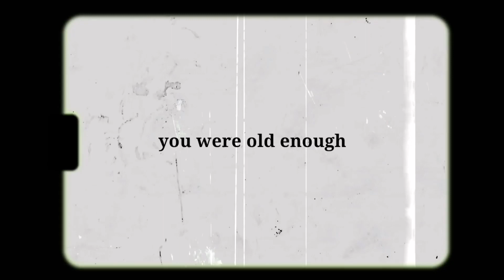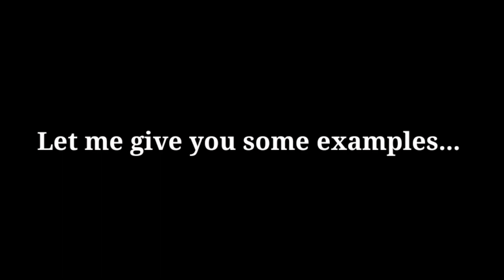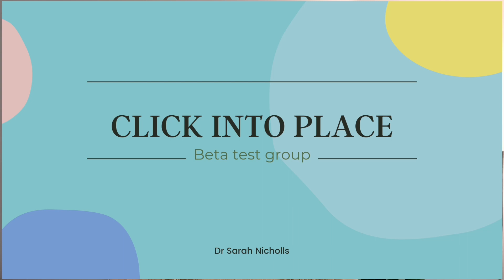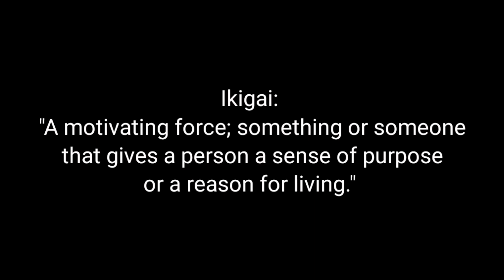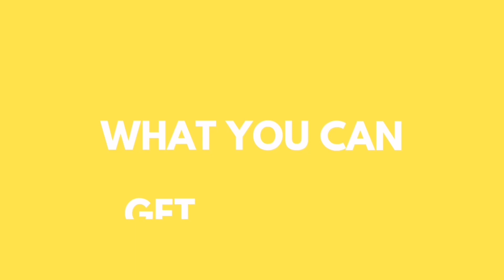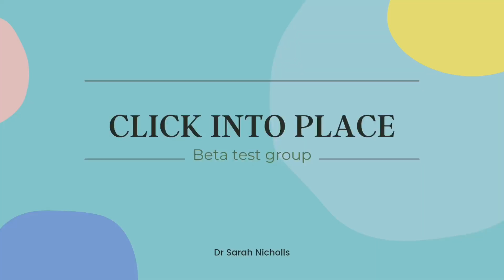How to find your life purpose | Ikigai method (+ free worksheet)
Figuring out what to do with your life is one of the biggest and hardest tasks we face as adults. What should you do if you have no idea what to... do? How do you find your passion in life? In this video I'm sharing the Japanese idea of Ikigai, a way to find things that you love; you're good at; you can get paid for and that the world actually needs.

Enrolment closes 14th November 2021
Course starts 15th November 2021